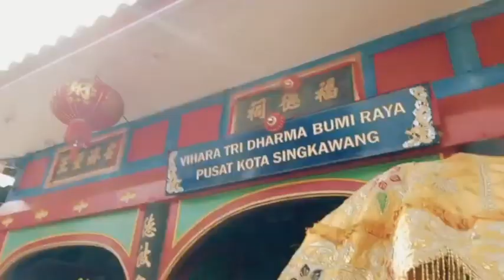AKU HARI INI BERTEMU PAK MENTERI SANDIAGA UNO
SANDIAGA UNO KUNJUNGI SINGKAWANG DISAMBUT MERIAH PEMDA DAN WARGA SETEMPAT